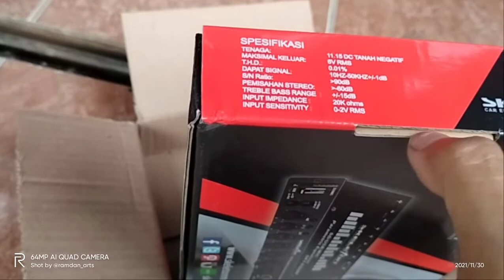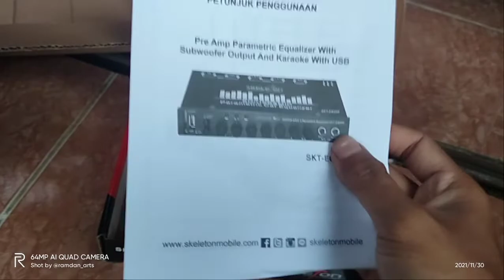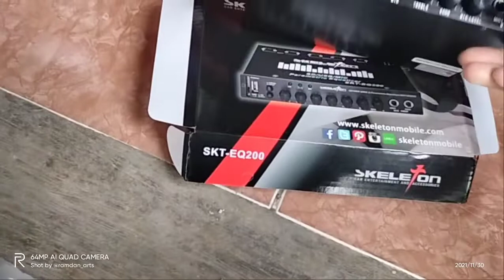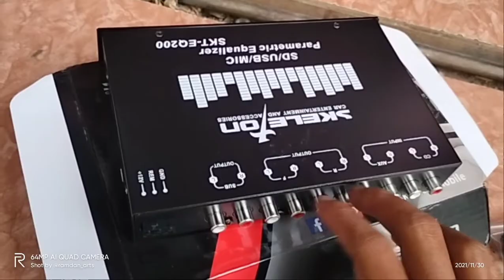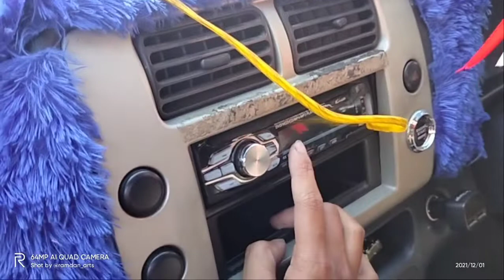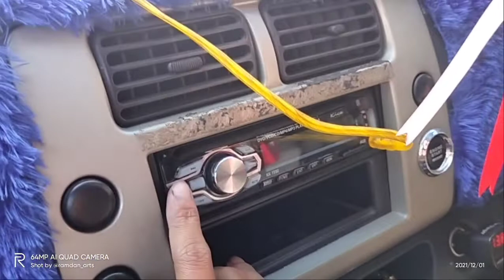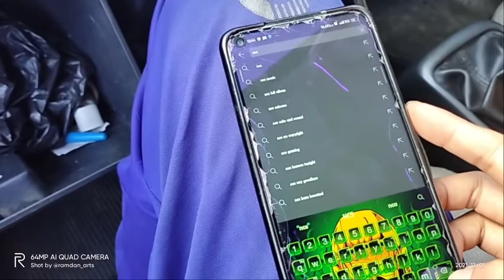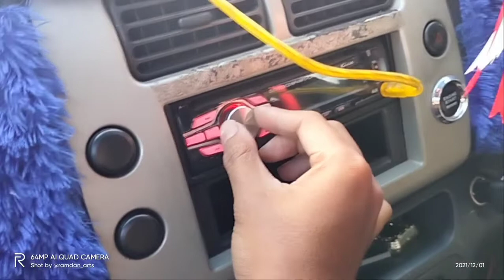Karaoke di mobil dengan parametric skeleton